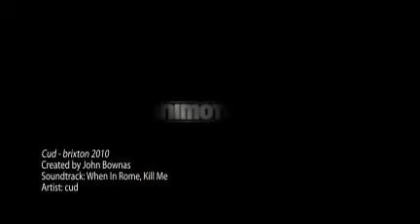Cud - brixton 2010